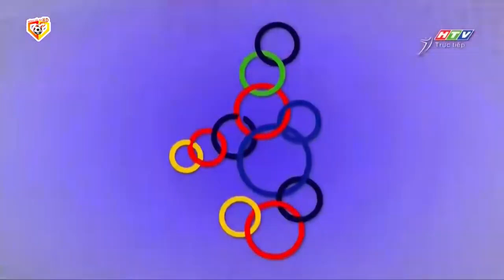🔴 Trực Tiếp | Việt Nam - Lào | ĐTVN Sẽ Dễ Dàng Vùi Dập Đội Bóng Láng Giềng